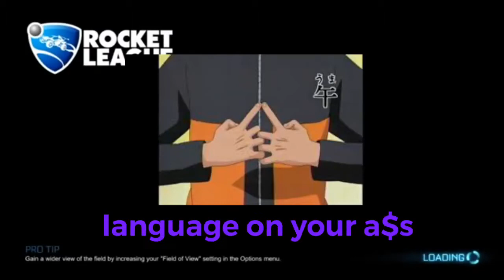Rocket league but I can’t see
Just playing a regular game of rocket league but I can’t see because my parents were coming I quickly turn off my tv and just play blind mode like and subscribe it’s up to you and have a great day later

click that bell so you can
notify when I upload